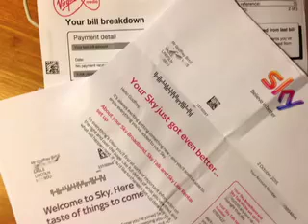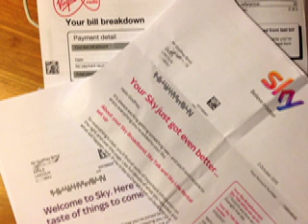SKY by Godfrey Birtill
SKY TALK & BROADBAND.

All I got from Sky was lies
Can anybody sympathise?
I did get a letter saying
Sky’s got even better
But they’re pulling the wool over my eyes
My internet is Pie in the Sky
My telephone line has died
Got yet another letter saying
Believe in better
I believe it’s time to say goodbye
Godfrey Birtill ©